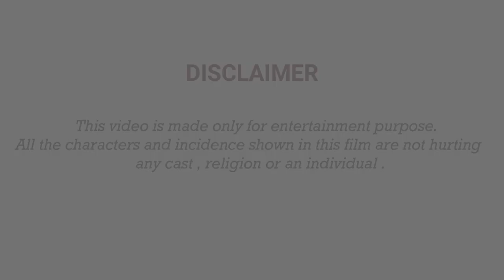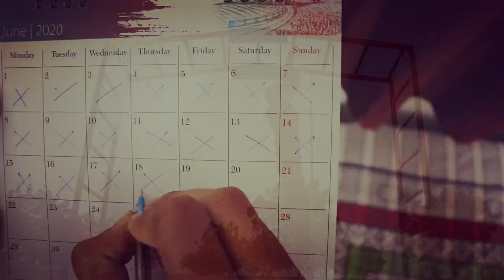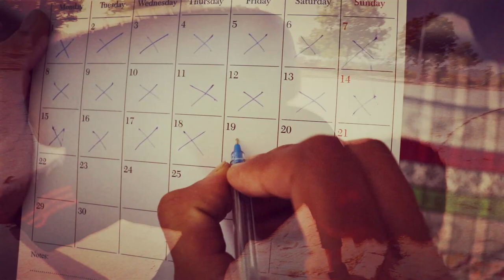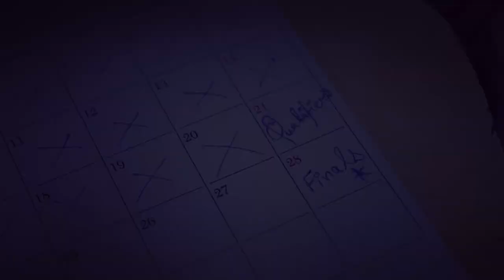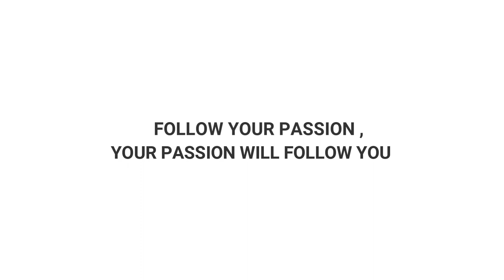HEIGHTS | SHORT FILM | POPPING THOUGHTS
If passion drives you, let reason hold the reins .

CAST - DIVAM PAREEK
VIDEOGRAPHY & EDITING - SHUBHNESH SHARMA

POPPING THOUGHTS TEAM -
DIVAM PAREEK
GARVIT SHARMA
SHUBHNESH SHARMA
DHAWAL SHARMA
VAIBHAV GAUR